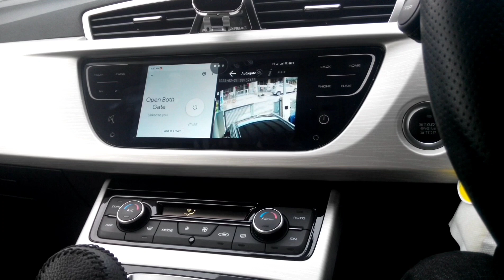Proton X70 Part 18 : Google Home and eWelink apps to Open Close Autogate